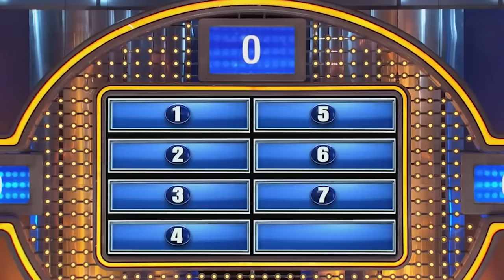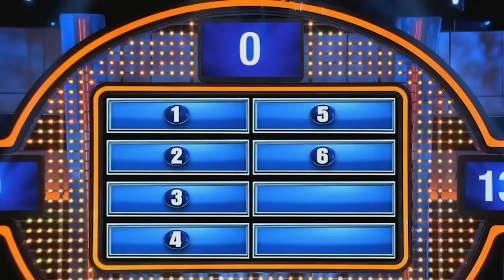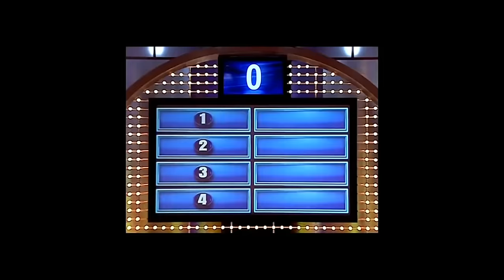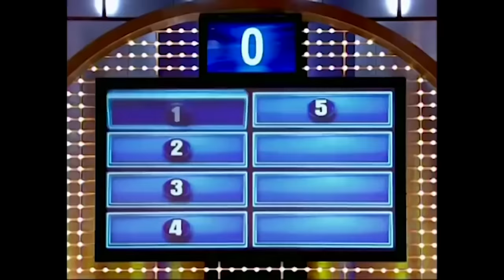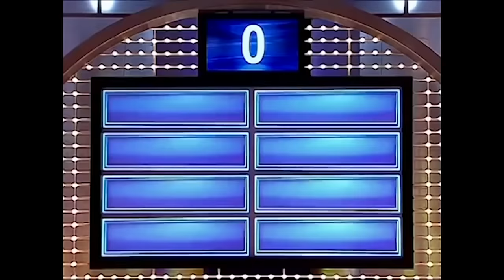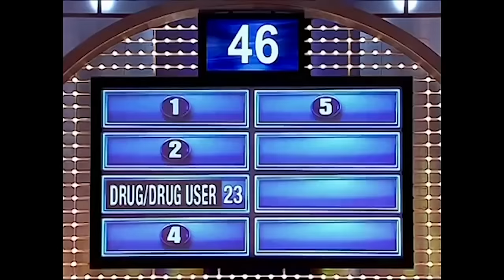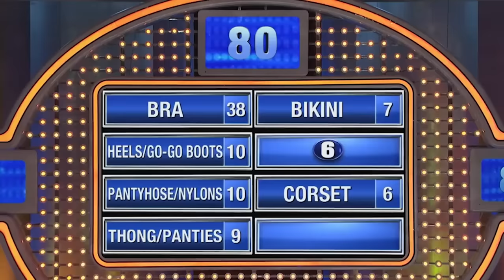Funniest Most Shocking Answers You Will EVER Hear On Family Feud With Steve Harvey